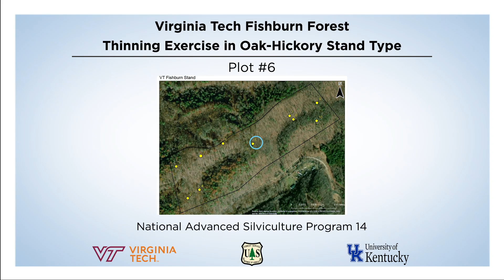Virginia Tech Fishburn Forest Thinning Exercise in Oak-Hickory Stand Type Plot 6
00:00:10 - Annotated View #1 - 10'
00:00:57 - Annotated View #2 - 40'
00:02:16 - Annotated View #3 - 60'
00:03:04 - Annotated View #4